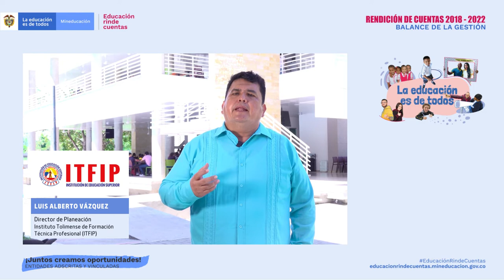Educación Rinde Cuentas ITFIP